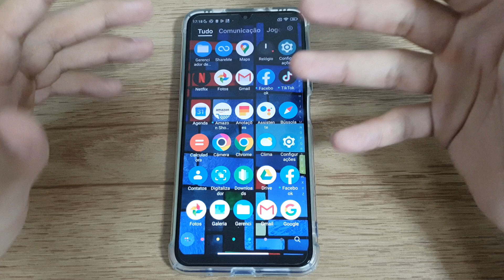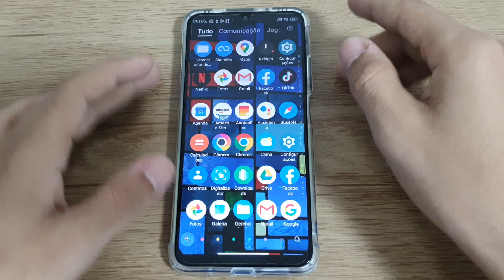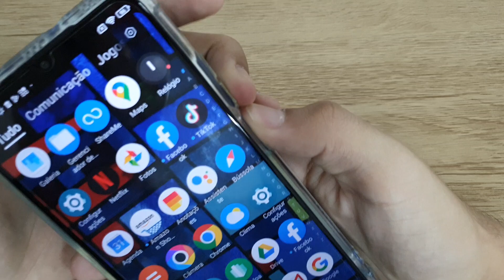Varias formas de tirar print no seu Poco M3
Fala pessoal!! vou mostrar nesse video algumas formas que você pode usar para tirar print

★ LINK ONDE COMPRAR:
★Moto G60